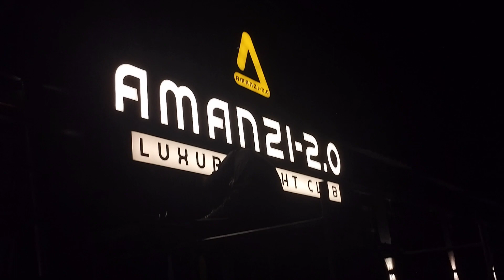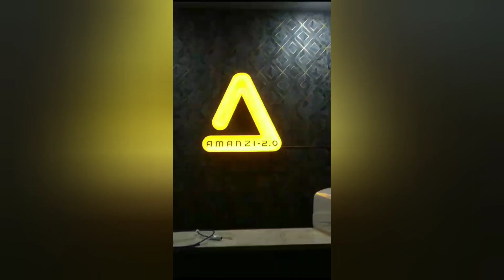ananzi night club baga led board goa by easy Print goa led board goa